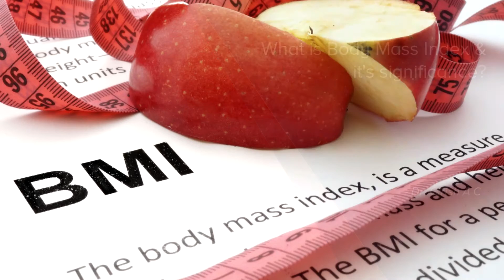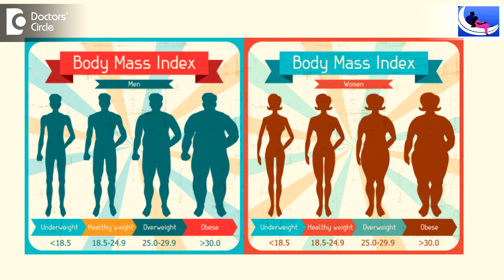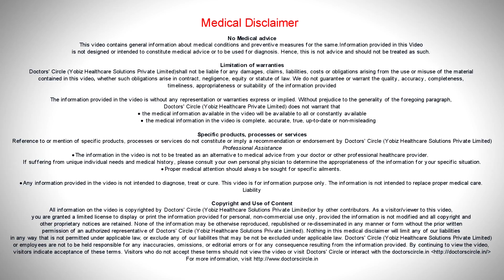What is Body Mass Index & it's significance? - Dr. Girish A C| Doctors' Circle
Dr. Girish A C,  MBBS, MS, MCh (Plastic Surgery)
Registration No: 48907 Karnataka Medical Council, 1998 | Consultant Plastic & Cosmetic Surgeon
Curls and Curves Cosmetic Surgery Center,
#760, 5th main, 8th cross, MC Layout, Vijayanagar, Bengaluru - 560040, India
Near Balagangadharanatha Swamiji Stadium, New Public School
Mass Index otherwise called as BMI is the most commonly used calculated tool to calculate amount of obesity for a given person. So depending upon the Body Mass Index the obesity is classified. For a person’s normal weight or over weight and if the Body Mass Index is above 30 it is called as obese. If it is above 40 it is called as morbid obese and if it is above 50 it is called as super obese.  Body Mass Index is calculated in terms of a person’s weight in kgs divided by the height, may be in terms of inches or in centimetres. Various formulations are there based on which we calculate the Body Mass Index. Here the importance of Body Mass Index. The persons who are less than 35 definitely fall into the category of liposuction. They need liposuction to manage their obesity. Along with that natural methods of exercise and diet i.e. natural healthy lifestyle. So, if the Body Mass Index is between 35 to 40, they have a choice to go for a staged liposuction or bariatric surgery. But once they cross the Body Mass Index 40 they are in need of bariatric surgery. These are all arbitrary lines, but we examine them, then take a practical decision. So give both the options. If at all they are crossing 40 then we educate them about both the options, pros and cons of both the procedures. Here the bariatric surgery is usually indicated for the Body Mass Index above 40 associated with uncontrolled diabetes or uncontrolled hypertension. Basically it is a metabolic surgery. Otherwise if it is less than 40 majority of them will adopt for liposuction.